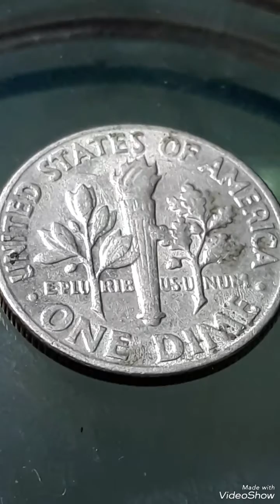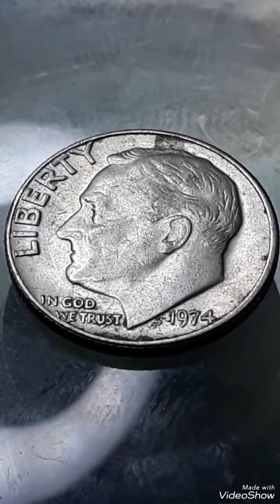1974 Dime Roosevelt Mint Error That Sold for a lot of Money!!